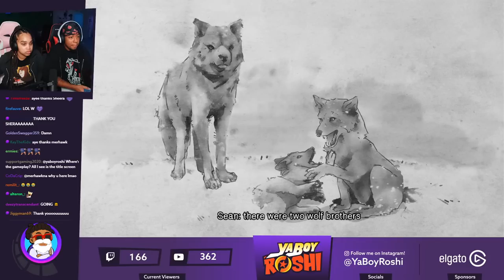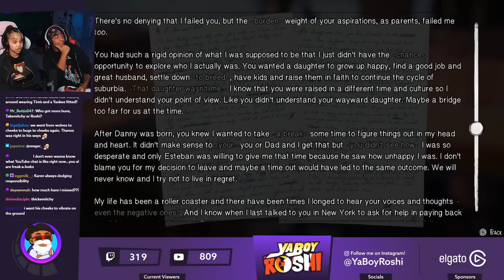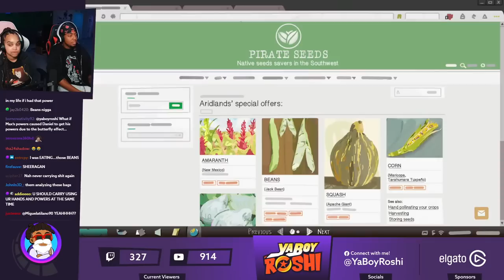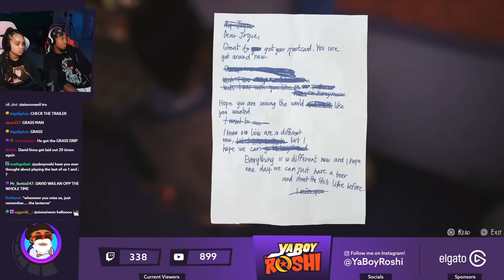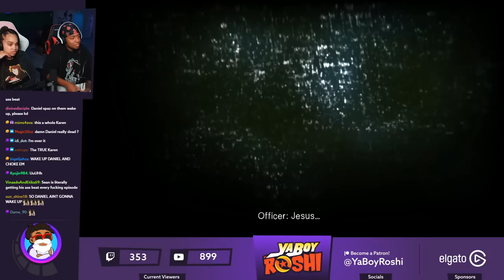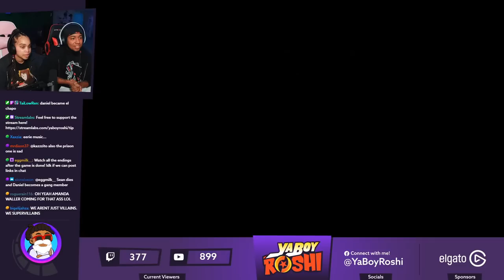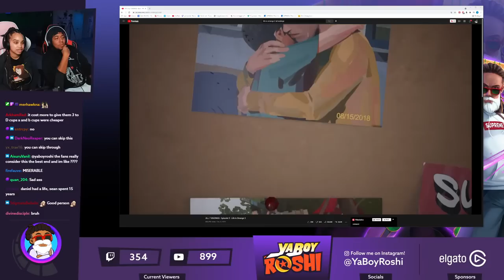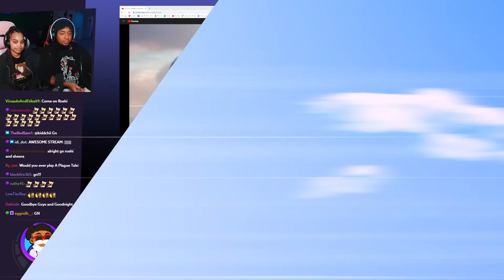Supervillains! | Life is Strange 2 Episode 5 + All Endings Reaction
Send Us Fan Mail Here:
5450 Bruce B Downs Blvd.